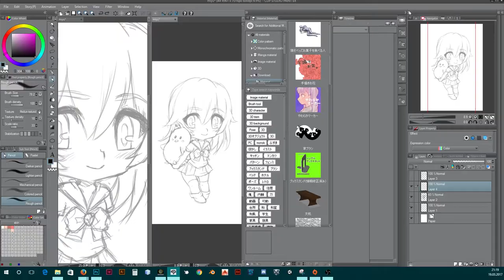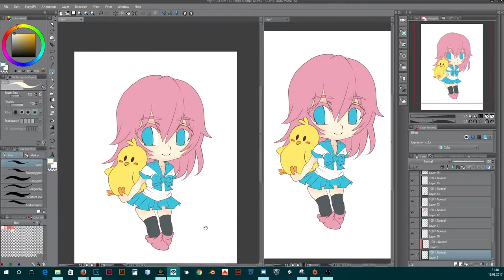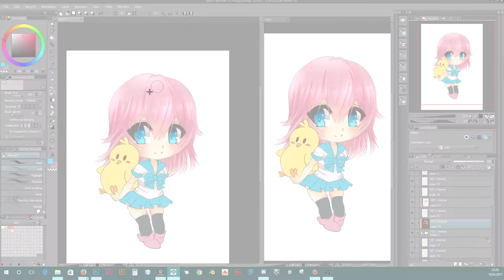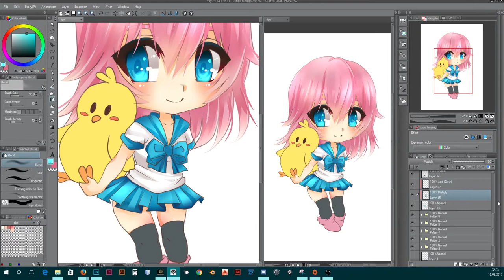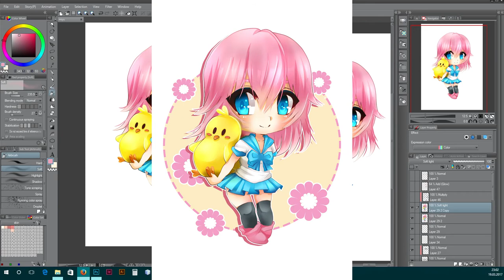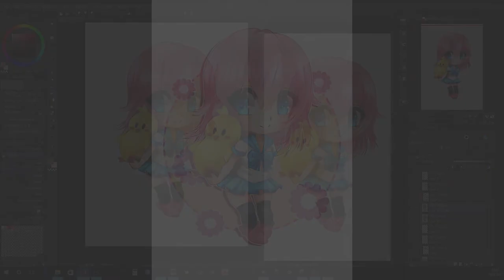Speedpaint (Clip Studio Paint) Miyu Oc by Shiiro - by Miriko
CSP Speedpaint by Miriko
Ein weiteres Speedpaint in dem Programm CLIP STUDIO PAINT

Schön das Ihr euch das Video anschaut vielen Dank dafür^^

Ich hoffe es hat euch dennoch gefallen und ihr gebt mir einen Daumen nach HOCH! XD

Der Charakter ist Miyu von Shiiro. Das Bild habe ich als Gastbeitrag für Shiiros Artbook gezeichnet.
Hier könnt ihr es erwerben:

Programme:
Clip Studio Paint, Adobe Premiere Pro, OpenBroadcaster

Tool: Wacon Cintiq 13 HD

Schriebt mir gern in die Kommentare wie ihr es findet und was ich besser machen könnte!